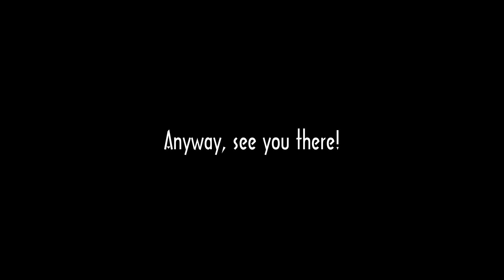Important announcement for the FS25 livestream